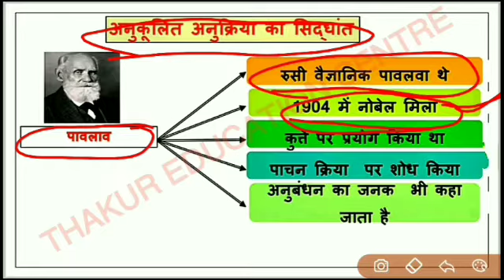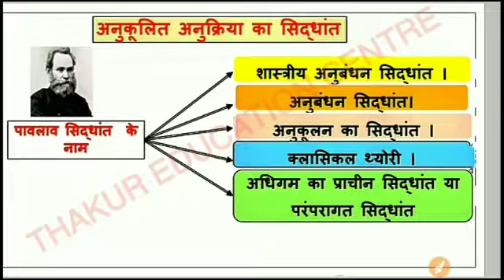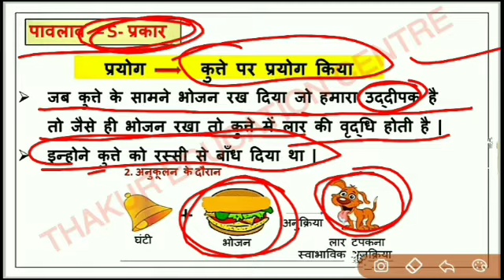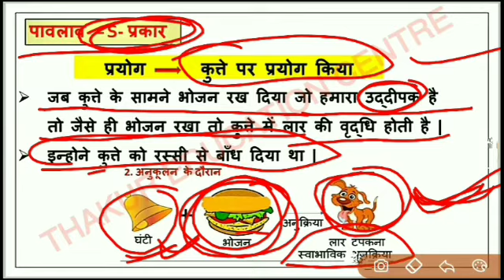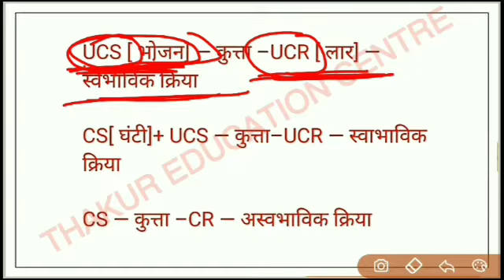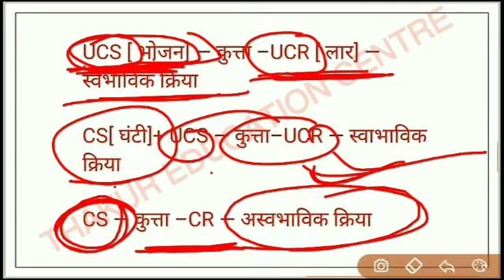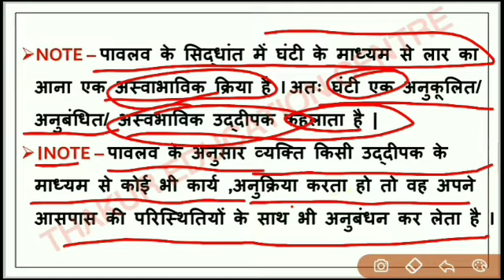पावलव के सिद्धांत का संपूर्ण विश्लेषण evav pavlov ka siddhant pavlov's theory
पावलव का सिद्धांत पावलव का सिद्धांत पावलाव थिउरी पावलव के सिद्धांत का संपूर्ण विश्लेषण पावलव ने किस पर प्रयोग किया पावलव के सिद्धांत को किन नामों से जाना जाता है शास्त्रीय अनुबंधन का सिद्धांत किसने दिया
 pavlov ka siddhant ka sampurn vishleshan pavlov ka principle ka sampurna vishleshan